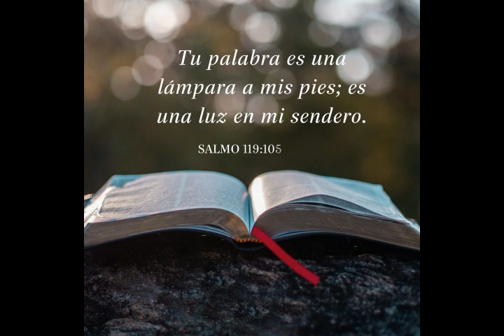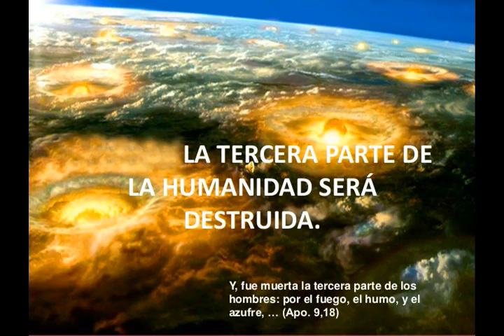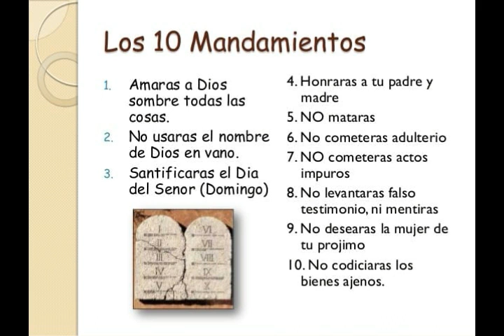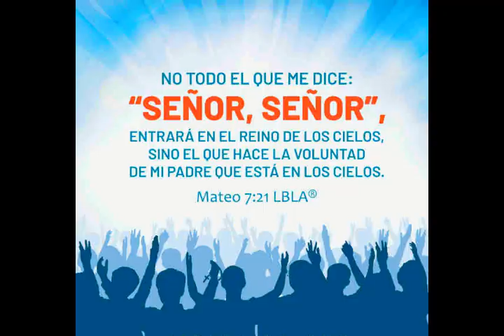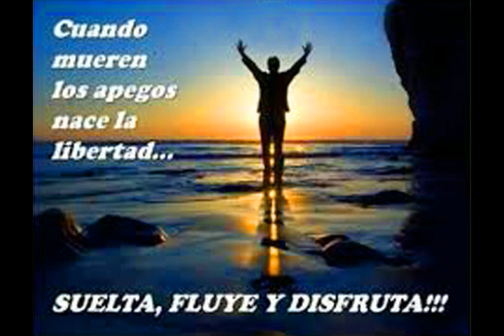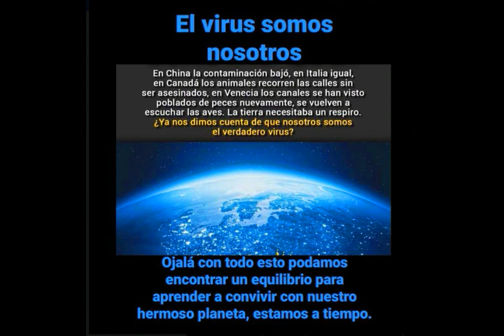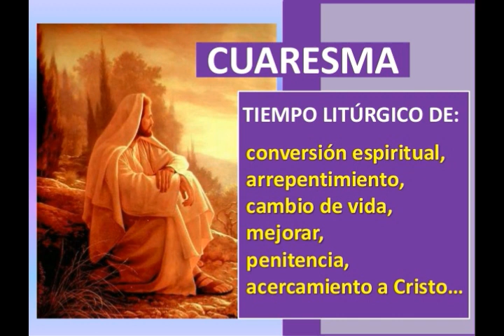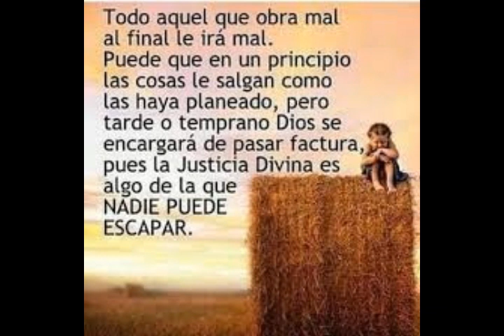Coronavirus - Un Análisis Teológico Ambiental